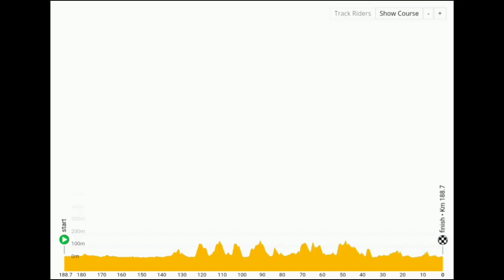2022 Dwars door Vlaanderen & Women | Race Preview | Who will win?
2022 Dwars door Vlaanderen & Women

30/March Dwars door Vlaanderen Men's
Roeselare to Waregem (183.7 km) 13 hills and eight cobbled sectors lie between the start and the finish, with difficulties including familiar names such as the Berg Ten Houte, Mariaborrestraat (twice), Kanarieberg, Knokteberg (twice) and Nokereberg.

Update
29/03 added MEZGEC Luka
29/03 removed BALLERINI Davide
29/03 removed ACKERMANN Pascal
28/03 added  VIVIANI Elia
28/03 removed  GANNA Filippo
28/03 added  VALGREN Michael
28/03 added  TRATNIK Jan
28/03 added KOOIJ Olav
28/03 removed LAPORTE Christophe

30/March Dwars door Vlaanderen Women's
Waregem to Waregem (120 km) The route will include ascents of the Berg Ten Houte, Kanarieberg, Knokteberg, and Nokereberg, as well as flat cobbled sectors such as the Mariaborrestraat.

Update
29/03 added PALADIN Soraya
29/03 removed PERSICO Silvia
28/03 removed VOS Marianne
28/03added HOSKING Chloe
28/03 added LUDWIG Cecilie Uttrup
28/03 added BRAND Lucinda
28/03 added LONGO BORGHINI Elisa
28/03 added BANKS Elizabeth
28/03 added HARVEY Mikayla
28/03 added CHABBEY Elise

Music
1.
2. Splice app (GoPro)
3. Bloomer
4. Swallow
Upcoming events
30 Mar  Dwars door Vlaanderen - ME
30 Mar  Dwars door Vlaanderen - WE

2 Apr  Gran Premio Miguel Indurain
3 Apr  Ronde van Vlaanderen - ME
3 Apr  Ronde van Vlaanderen - WE
4-9 Apr  Itzulia Basque Country

6 Apr  Scheldeprijs
6 Apr  Scheldeprijs vrouwen elite
10 Apr  Amstel Gold Race Ladies Edition
10 Apr  Amstel Gold Race

13 Apr  De Brabantse Pijl - WE
13 Apr  De Brabantse Pijl - ME
16 Apr  Paris-Roubaix Femmes
17 Apr  Paris-Roubaix

20 Apr  La Flèche Wallonne
20 Apr  La Flèche Wallonne Féminine
24 Apr  Liège-Bastogne-Liège
24 Apr  Liège-Bastogne-Liège Femmes
2022年冬季奥运会